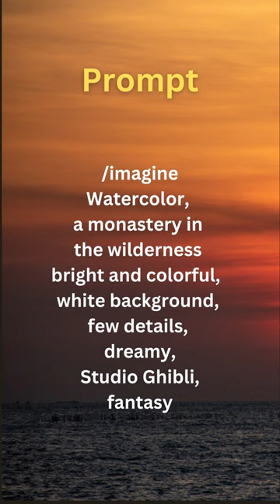AI Tools 4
AI creation of image for a monastery in the wilderness for different AI tools as comparison,